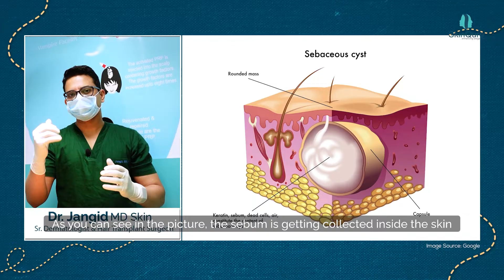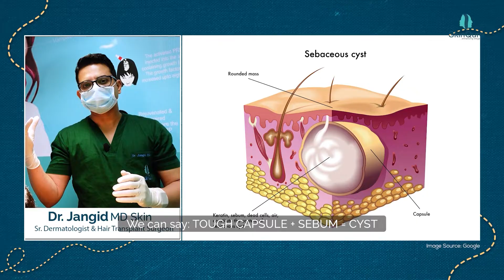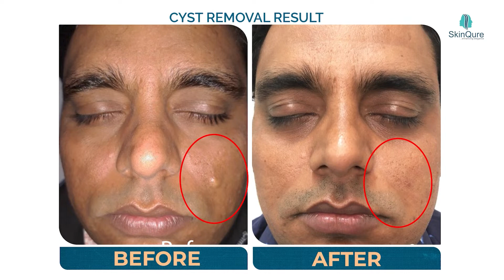Sebaceous Cyst Treatment | Best Cyst removal in Delhi | Sebaceous cyst Surgery in Delhi | SkinQure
What Is a Sebaceous Cyst?

A sebaceous cyst, also known as an epidermoid cyst, is a noncancerous lump beneath the skin. These cysts develop when the sebaceous glands, responsible for producing an oily substance called sebum, become clogged. Sebum normally flows to the surface of the skin through hair follicles, but when the follicles become blocked, a cyst can form. These cysts can occur anywhere on the body but are most commonly found on the face, neck, chest, and back.

Causes and Symptoms

Sebaceous cysts can develop for various reasons, including:

Blocked Glands: The most common cause is the blockage of hair follicles or oil glands, trapping sebum under the skin.
Trauma: In some cases, injury or damage to the skin can trigger cyst formation.

Symptoms of a sebaceous cyst

A small, firm bump beneath the skin.
A visible blackhead or pore at the centre of the cyst.
Skin redness, tenderness, or swelling in the affected area.
Thick, yellow or white, foul-smelling discharge when the cyst becomes infected.
Pain or discomfort if the cyst grows or becomes inflamed.

Treatment Options

Observation: In many cases, sebaceous cysts are harmless and painless. If a cyst is not causing discomfort or cosmetic concerns, it can be left alone and observed over time. However, it's important to keep an eye on it for any changes.

Warm Compress: Applying a warm, moist cloth to the cyst can help soften the skin and encourage the cyst to drain naturally. This can relieve pain and reduce inflammation.

Incision and Drainage: If a cyst becomes infected or painful, a healthcare professional may perform a minor surgical procedure to drain the cyst. This procedure involves making a small incision and removing the cyst's contents.

Antibiotics: If an infected cyst is accompanied by redness, warmth, and tenderness, antibiotics may be prescribed to treat the infection.

Surgical Excision: For persistent or recurrent cysts or those causing cosmetic concerns, surgical excision is an option. During this procedure, the cyst is removed entirely, along with its sac. This minimizes the chances of recurrence.

Laser Therapy: Laser treatment can be used to vaporize the cyst's contents and remove its outer lining. This approach is less invasive and may result in minimal scarring.

Timecodes
0:00 Intro
0:42 What is Sebaceous Cyst?
1:17 Causes of Sebaceous Cysts?
1:39 Should you remove it or not?
2:37 Live Cyst removal Surgery
5:14 Cyst removal results

Introduction about us:

Dr. Jangid, MD Skin is one the best dermatologist in Delhi NCR, with more than 13 years of experience in new treatments, technology and research into skin and hair problems, skin surgeries, hair transplant, Lasers and anti-ageing.